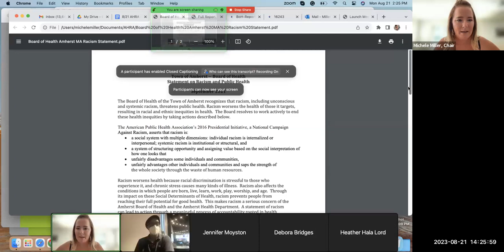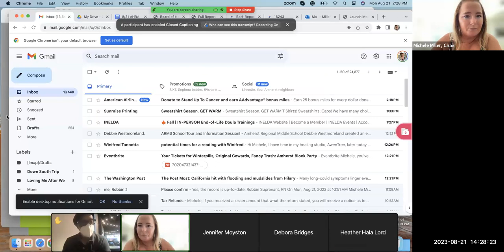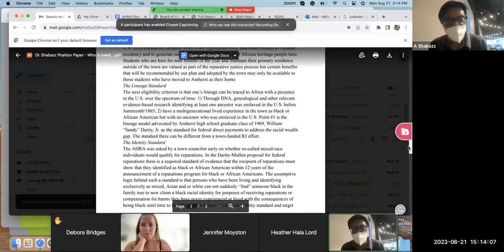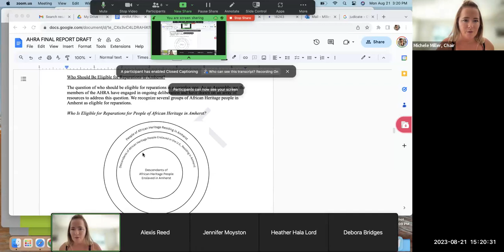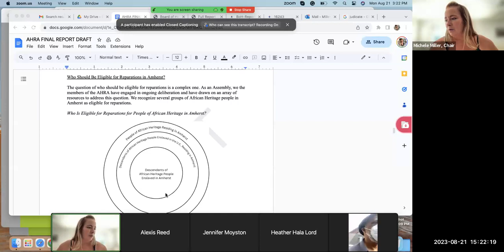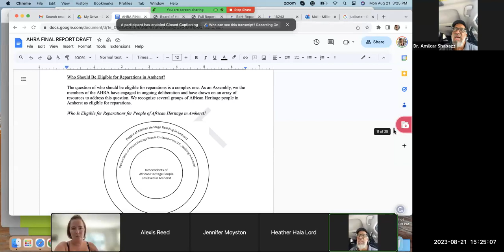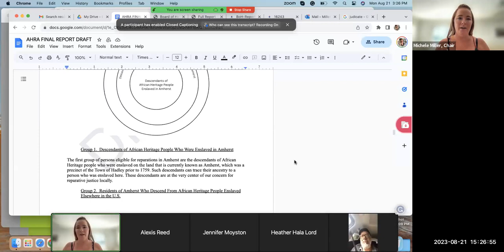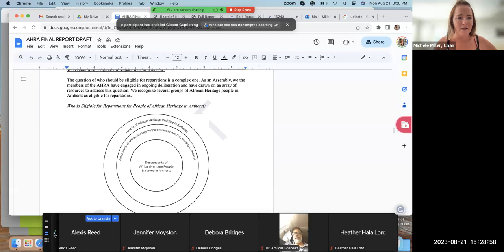African Heritage Reparation Assembly Aug 21, 2023